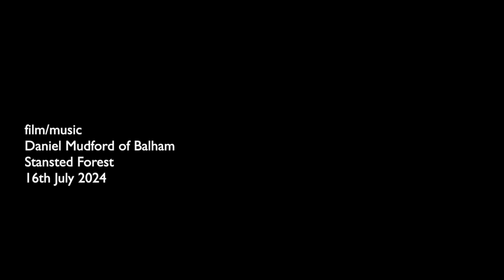Triptych Three Dog Woods Quad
film/music Daniel Mudford of Balham
Stansted Forest
16th July 2024